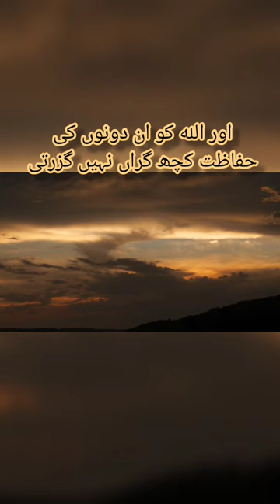Ayatul Kursi urdu translation